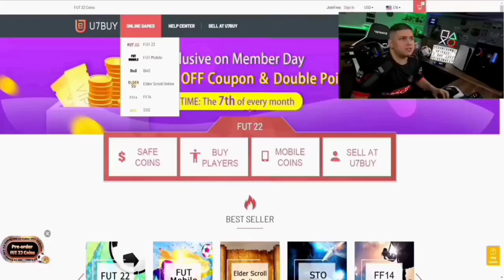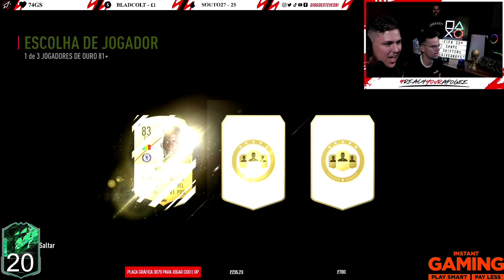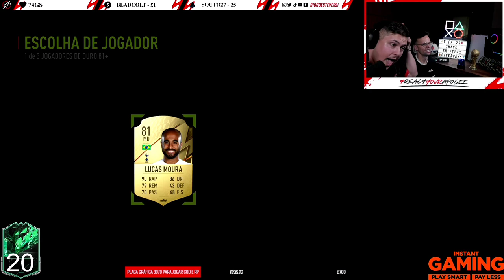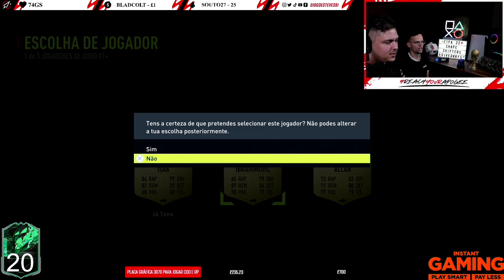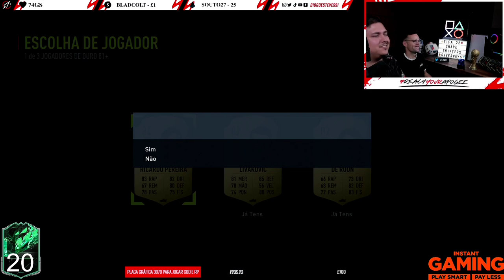BATALHA CONTRA CAMPEÃO NACIONAL 😱 SERÁ QUE GANHEI? ft TIAGOARAUJO | FIFA 22 ULTIMATE TEAM